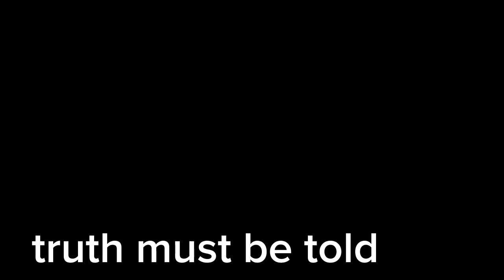america sugar mummy vs cheated boyz in africa .advice to all of them by mark thiang ( mikismos)